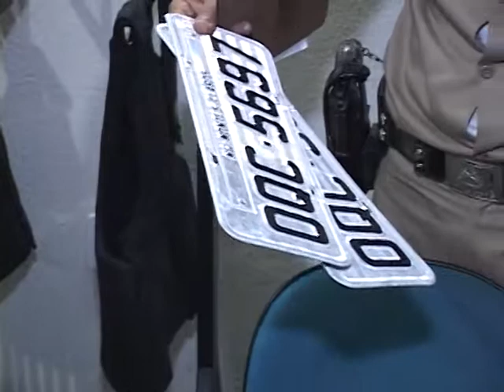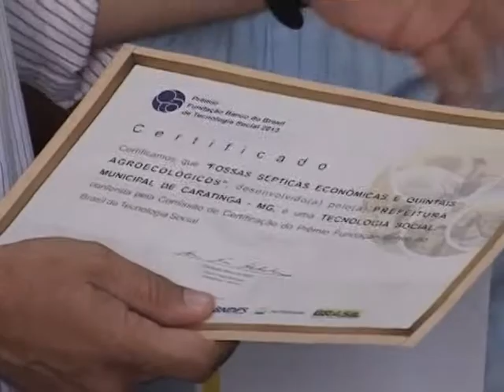Doctum Acontece Retrospectiva - Parte 2 - Bloco 2